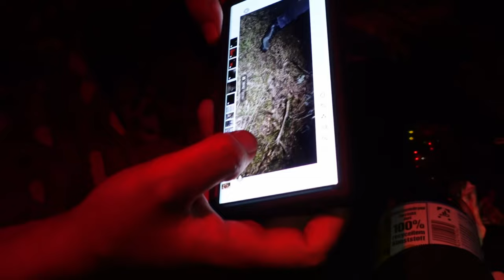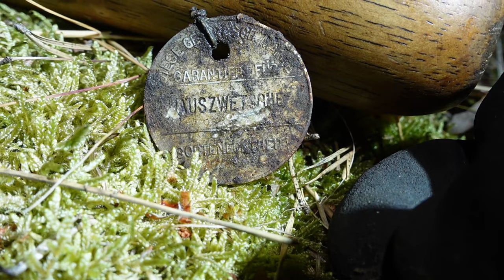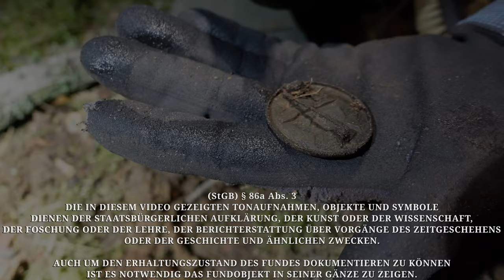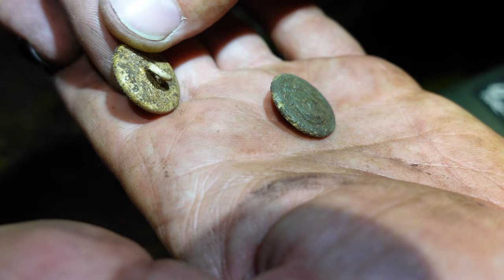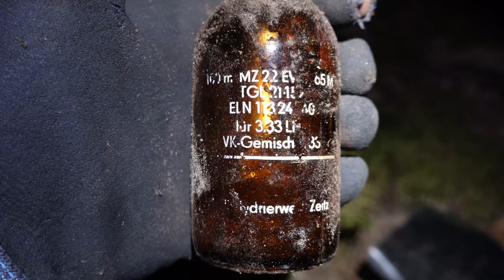Helme, Ausrüstung, Abzeichen | Schatzsuche mit dem Metalldetektor, auf den Spuren der Wehrmacht 1944